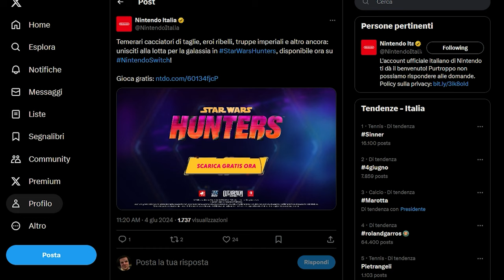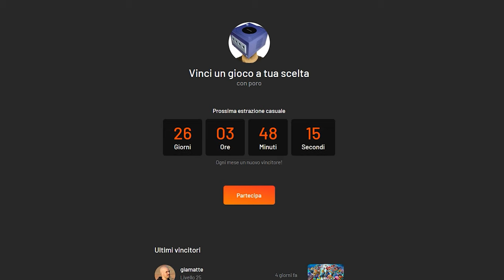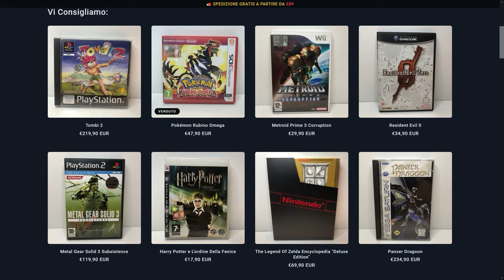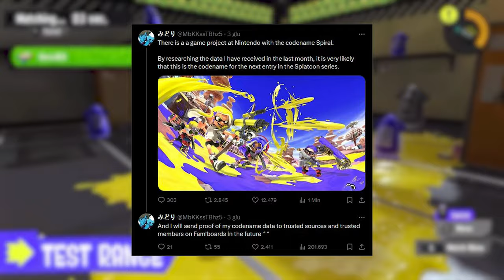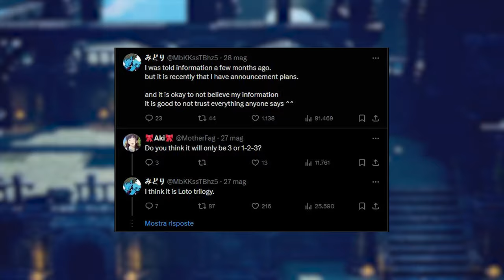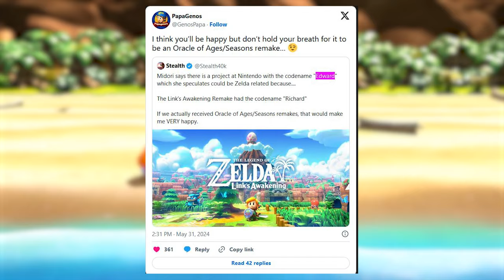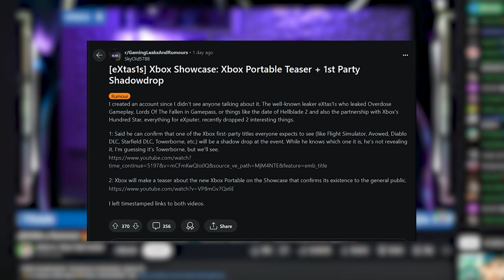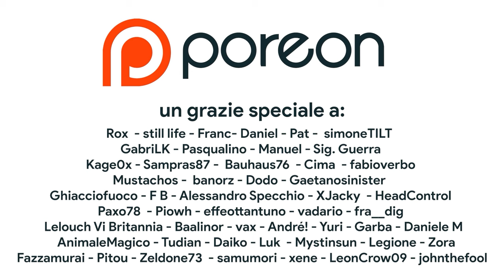Un NUOVO Zelda su Switch | Nintendo Direct LEAK | Xbox SFIDA Nintendo con una portatile?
Nella puntata di oggi discuteremo dei Remake di Zelda in arrivo su Switch, di un nuovo Switch Sports, della trilogia di Dragon Quest, di Splatoon 4 e tutti i rumor e leak riguardati il Nintendo Direct di giugno! Ma non è tutto qui: Xbox potrebbe svelare presto una nuova console portatile... Che cosa ne pensate?

00:00 Solo Risposte Sbagliate
00:24 Intro
01:00 Giochi Gratis su Epic Games Store e Nintendo Switch
01:25 PS Plus Essential di giugno
01:38 UFL open BETA il gioco che sfida FC SPORTS
01:58 VINCI UN GIOCO GRATIS CON IG
02:17 Che fine ha fatto Blasphemous II?
02:39 Aspettative basse per la Summer Game Fest
03:24 Le anteprime di Shadow of the Erdtree
03:58 Sponsor: OTOGI RETROGAMES
04:48 Switch 2: il recap di tutti i rumor
05:32 Spiral e Splatoon 4
06:05 Una collection di remake al Nintendo Direct
06:30 Nintendo Switch Sprots 2... GRATIS?
07:11 Un nuovo Zelda, forse un remake, su Switch?
08:05 Xbox sfida Switch con una portatile?
09:10 Outro e Patreon